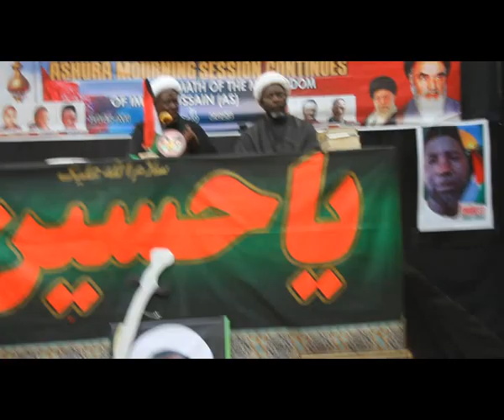ASHURA MOURNING CLOSING DAY IN KANO. ZAMAN ASHURA RANAR KATAMA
Ashura Mourning Session Closing day In Kano, Nigeria, on 03/08/2023